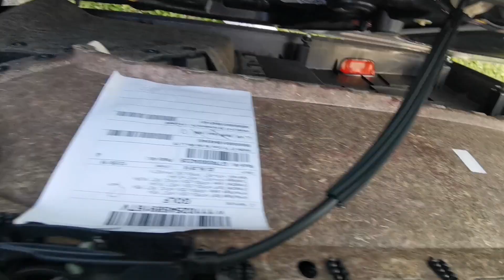Porte bloquée (résolue) comment débloquer une porte verrouillée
bonjour, voilà une vidéo pour vous présenter comment ouvrir une porte qui est bloquée fermée.

si vous souhaitez faire un don pour soutenir la chaîne n'hésitez pas il sera le bienvenue.